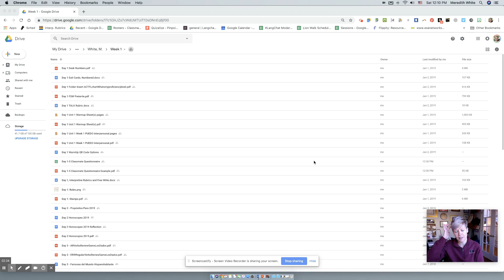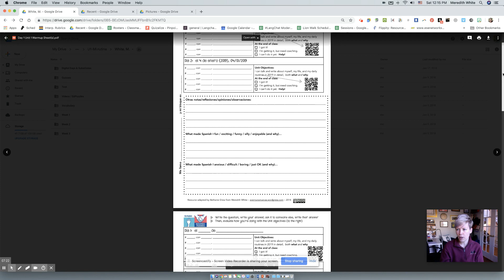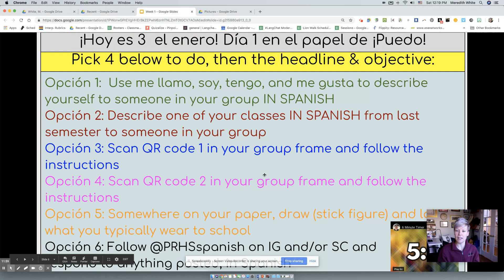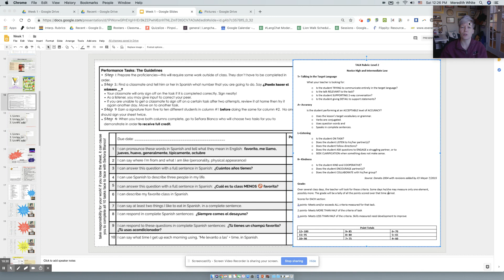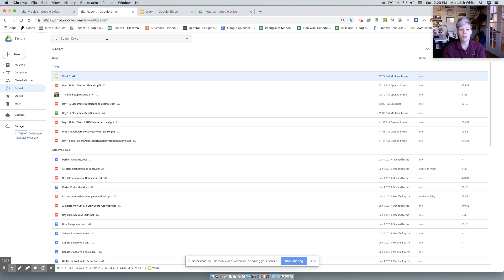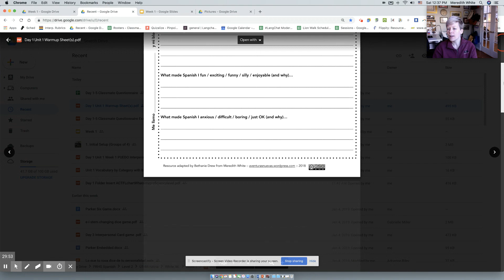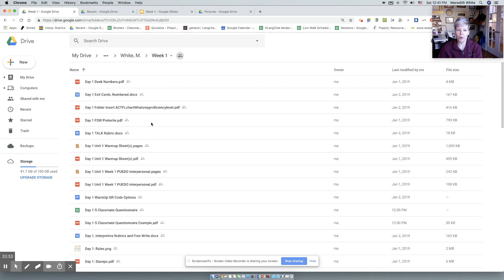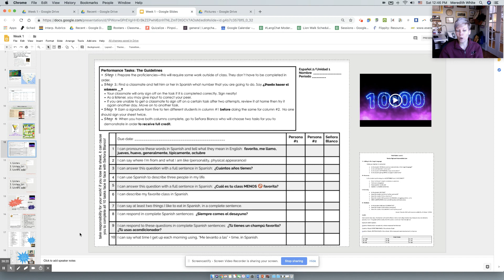Interpersonal Routines with Scaffolding, Differentiation, and Backward Design